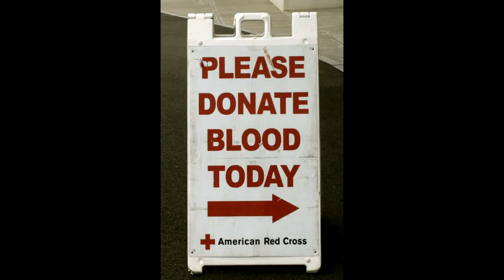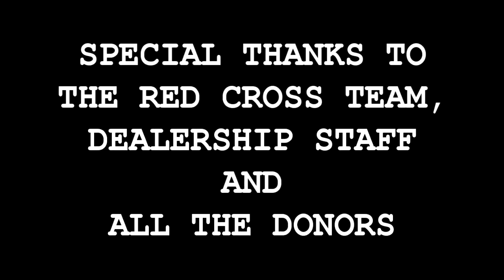Ahmadiyya Muslim Community Boston Chapter Blood Drive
Members of Ahmadiyya Muslim Community, Boston Chapter participated in a blood drive held at Ferrari dealership in Norwood, MA. People of all ages women, young boys and elderly donated blood in commemoration of the Ahmadi Muslim Martyrs who gave their lives when two of the mosques belongin to Ahmadiyya Muslim Community came under terrorists attack back in May 2010.